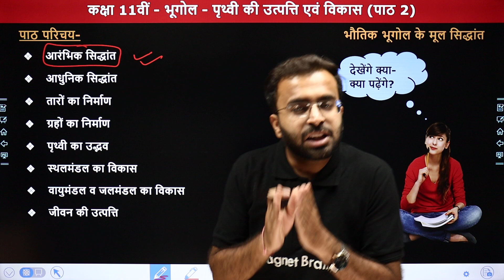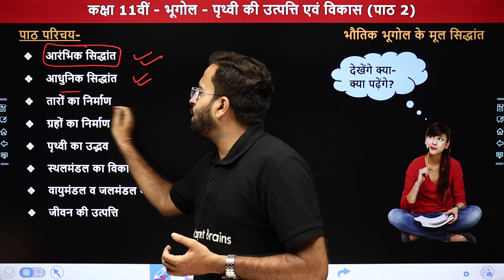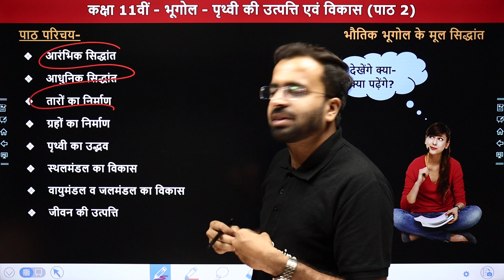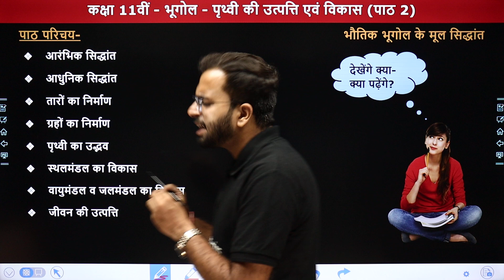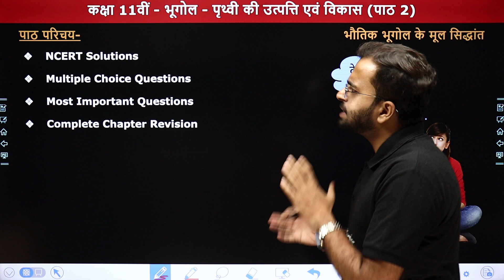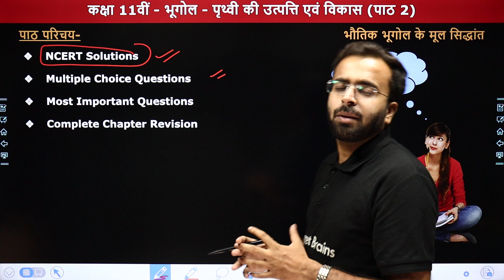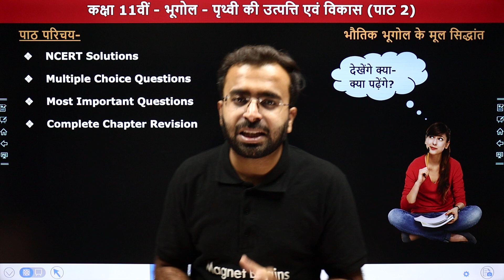The Origin and Evolution of the Earth - Chapter Overview | Class 11 Geography Chapter 2 | 2024-25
✔️ Class: 11th
✔️ Subject: भूगोल (Geography) Book - bhautik bhoogol ke mool siddhaant)
✔️ Chapter Name: पृथ्वी की उत्पत्ति एवं विकास (The Origin and Evolution of the Earth) - Chapter 2
✔️ Topics Covered In This Video (By Shubham Sir): इस वीडियो में "शुभम सर" कक्षा 11वीं" के अध्याय "पृथ्वी की उत्पत्ति एवं विकास" का "Chapter Overview" पढ़ायेंगे। यह वीडियो विद्यार्थियों को इस अध्याय को समझने में बेहतर मदद करेगा एवं  विद्यार्थियों को उनके विषय "भूगोल" में बेहतर परिणाम प्राप्त करने में मदद करेगा।
00:00 Topic Overview
01:07 Chapter Overview
07:18 Website Overview

the origin and evolution of the earth class 11 notes
the origin and evolution of the earth chapter overview notes
the origin and evolution of the earth chapter overview in hindi
the origin and evolution of the earth notes
the origin and evolution of the earth chapter overview
the origin and evolution of the earth class 11 questions and answers
the origin and evolution of the earth class 11 notes in hindi